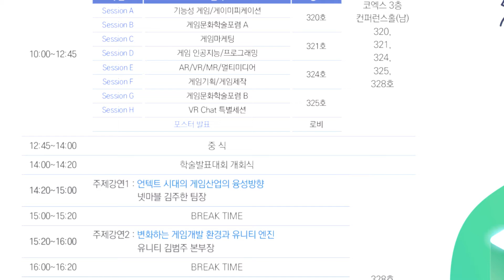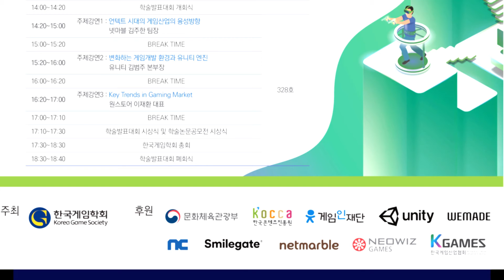한국게임학회 추계학술대회 안내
2020년 한국게임학회 추계 학술발표대회 및 총회
" 언텍트 시대의 게임산업의 융성방향 "

장소: 서울 코엑스 3층 컨퍼런스룸(남)
       320, 321, 324, 325, 328호

주제강연1: 언텐트 시대의 게임산업의 융성방향 - 넷마블 김주한 팀장

주제강연2: 변화하는 게임개발 환경과 유니트 엔진 - 유니티 김범수 본부장

주제강연3: Key Trends in Gaming Market - 원스토어 이재환 대표

* 유튜브로 라이브방송 진행합니다. ^^